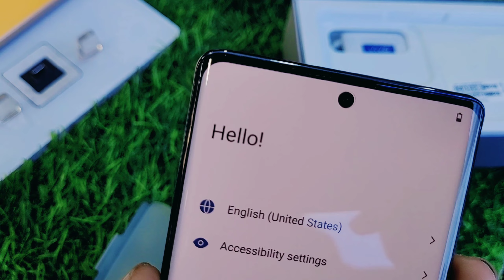VIVO V27 5G Unboxing & Review | 50MP Selfie Camera, MTK 7200,66W Charger,4nm Chipset | MR Info-Tech